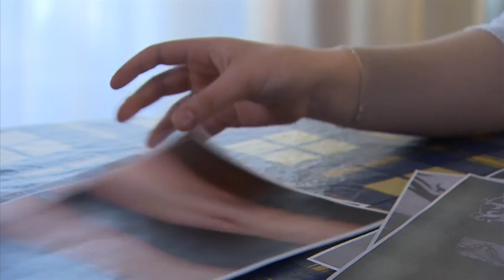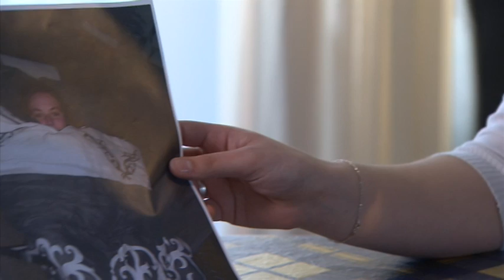Lymepatiënten wijken uit naar buitenland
Netwerk, 7 april 2010 - Een op de vijf mensen die kampt met de gevolgen van een tekenbeet wijkt voor een diagnose of behandeling van de ziekte van Lyme uit naar het buitenland. Dat meldt de Nederlandse Vereniging van Lymepatiënten (NVLP) vanavond in Netwerk. Van de ruim 800 ondervraagden, gaven 162 mensen (19 procent) aan dat zij in het buitenland een of meerdere onderzoeken voor de ziekte van Lyme hebben gehad. 16 procent heeft in het buitenland een diagnose gehad en 132 personen zijn in het buitenland naar een specialist of Lymekliniek geweest. Volgens Madelon Schröder van de NVLP voelen patiënten zich opgejaagd omdat zij in Nederland niet de behandeling krijgen die zij denken nodig te hebben. Je hebt het idee dat je niet gehoord en behandeld wordt. We zijn een soort opgejaagd wild.